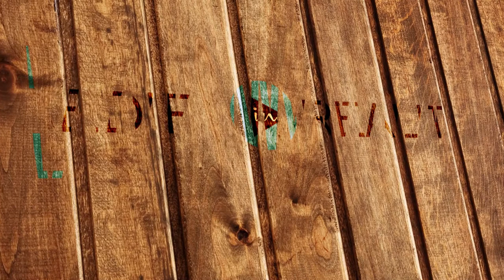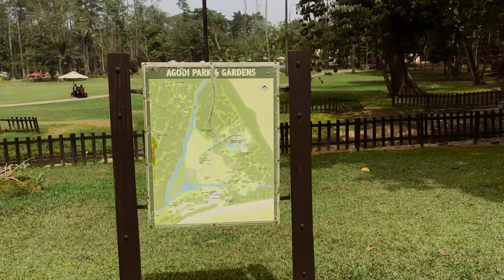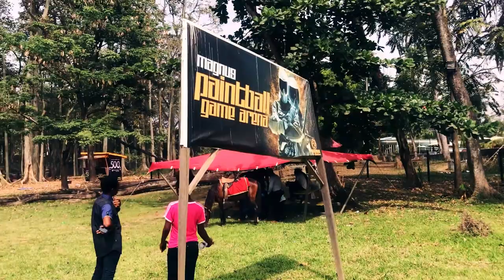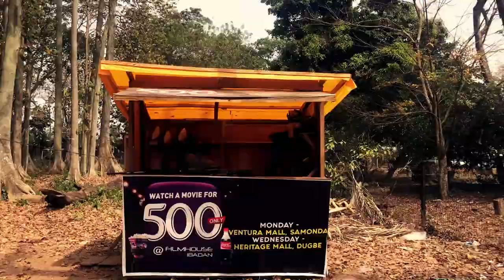Ibadan vlog:AGODI GARDENS review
In this video I’ll be showing you around in the very much talked about AGODI GARDENS IBADAN..
Watch to see what i found out .xoxo